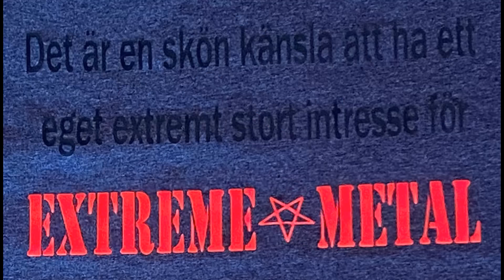Eget extremt stort intresse för (EXTREME METAL) 3.